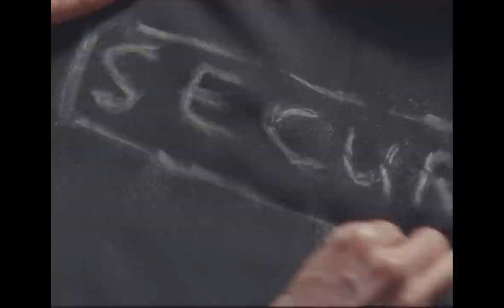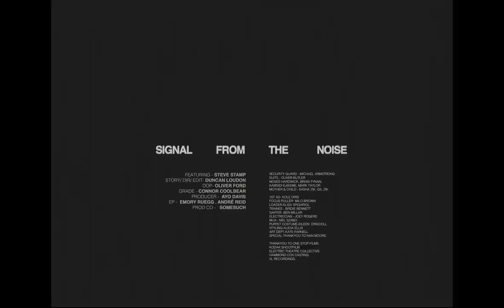BADBADNOTGOOD - Signal From The Noise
Taken from the forthcoming album, Talk Memory. Out October 8th on XL Recordings and Innovative Leisure.

Director: Duncan Loudon @duncan_loudon
Exec Producer: Emory Ruegg @emoryruegg
Music Video Rep: Andre Reid @mrandrereid
Producer: Ayo Davis
1st Assistant Director: Kole Onis
Runner: Micheal (Elvis) Scanlon
Runner: Guilia Balsamo
Runner: Talia Beale
Director Of Photography: Oliver Ford @oliverforddop
Focus Puller: Milo Brown
Clapper Loader: Elisa Spigariol
Camera Trainee: Bridie Bennet
Gaffer: Ben Millar
Electrician: Joey Rogers
Art Director: Kate Parnell @kate.parnell
Hair & Make Up Artist: Mel Szabo
Stylist: Alicia Ellis
Covid Supervisor: Nick Middleton

CAST
Lonely Man:  Steve Stamp @steve_stamp

Security Guard:  Michael Armstrong
Businessman:  Moses Hardwick
Businessman:  Brian Tynan
Mother:  Sasha Zik
Child:  Gil Zik

Background: Kamsidi Ejikeme 0
Background: Mark Taylor

Special Thanks to Maddy Perkins

Commissioner: Caroline Waxse